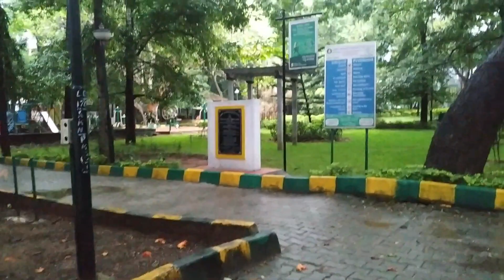****BANGLORE PARKS**** | FREE GOVERNMENT PARKS IN BANGLORE